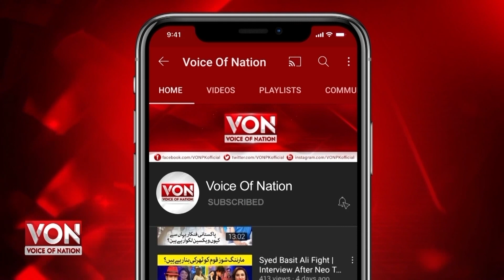Exclusive Interview of Politician Pir Noorullah Qureshi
Exclusive Interview of PPP Leader Pir Noorullah Qureshi